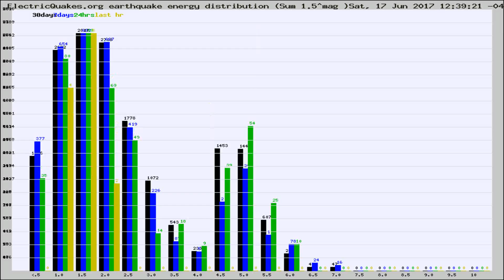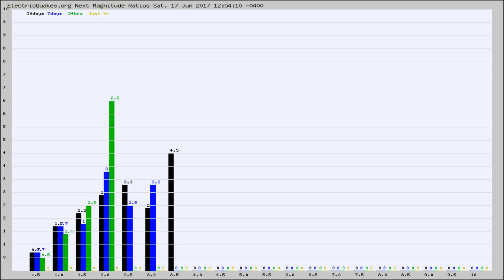Todays_Hourly_World_Earthquake_Statistics_from_ElectricQuakes.org_06-17-17+13:02:01